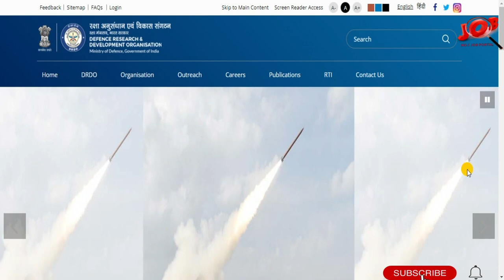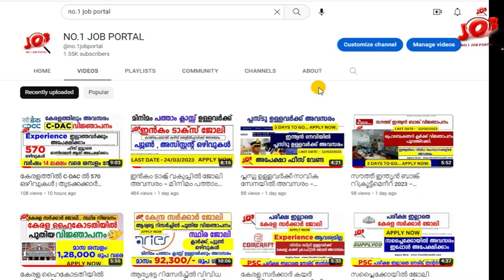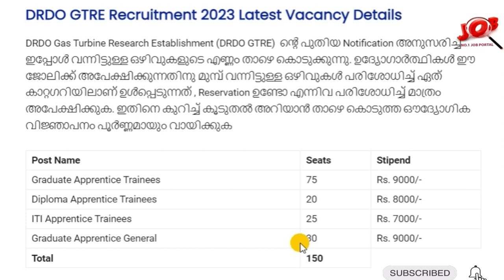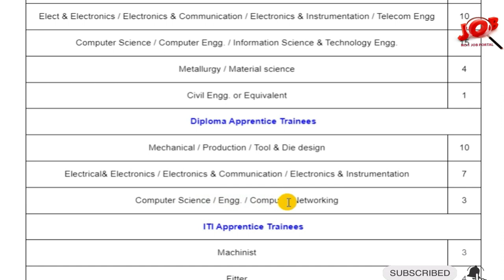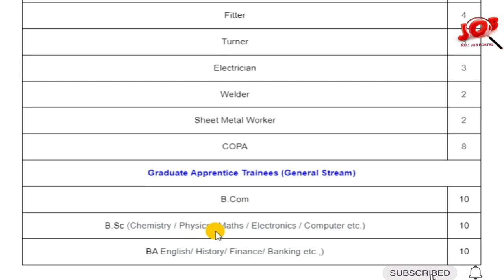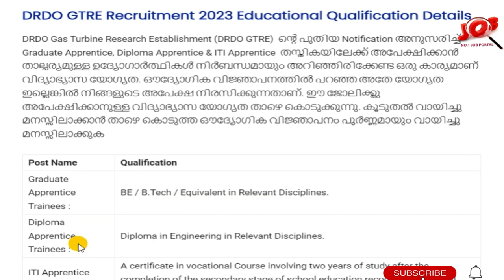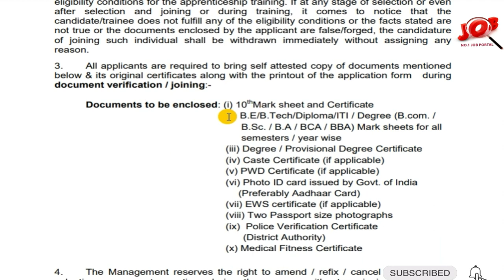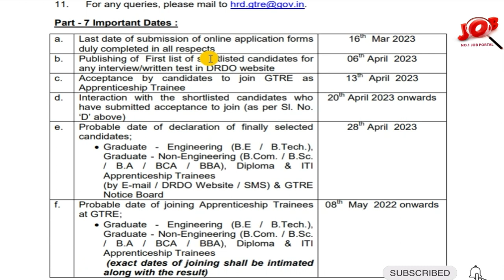എക്സ്പീരിയന്‍സ് ഇല്ലാതെ കേന്ദ്ര സര്‍ക്കാര്‍ സ്ഥാപനത്തില്‍ ജോലി നേടാം – പരീക്ഷ ഇല്ലാതെ നേടാം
DRDO GTRE Recruitment 2023 – Apply Online For Latest 150 Graduate Apprentice, Diploma Apprentice & ITI Apprentice Vacancies

Job interview
Job interview questions and answers
Job vacancy
Psc class in Malayalam
Psc jobs Malayalam
Psc plus two qualification jobs
Psc job vacancy 2023 Malayalam
Employment job vacancy 2023 Malayalam
Employment exchange job vacancies 2023
Employment exchange job apply
Employment new job vacancy
Thozhilvartha today Malayalam
Thozhil varthakal
ssc jobs
Bank jobs Malayalam
Bank jobs in Kerala
Banking jobs after graduation without exam
 Bank job after graduation Malayalam
Upcoming bank exams 2023 Malayalam
rbi assistant 2023 notification Malayalam
Kerala psc latest news today
10th pass govt jobs 2023
10th pass govt jobs 2023 Malayalam
10th pass job Malayalam
sslc job vacancy Malayalam
10th pass govt jobs 2023 Malayalam
sslc job vacancy 2023 Malayalam
sslc qualification govt jobs Malayalam 2023
Central govt jobs notification 2023 Malayalam
railway recruitment Malayalam
railway recruitment 2023 Malayalam
railway recruitment 2023 notification Malayalam
railway new vacancy 2023 malayalam
railway jobs Malayalam
loco pilot qualification Malayalam
rrb new notification Malayalam
Degree jobs in kerala
Jobs after degree Malayalam
Government jobs after graduation Malayalam
Degree qualified jobs
Degree level psc jobs Malayalam
After degree psc jobs Malayalam
Degree job opportunities Malayalam
Jobs in it company for freshers
IT jobs for freshers 2023
Technopark Trivandrum jobs
Infopark jobs Malayalam
ISRO jobs
isro jobs Malayalam
Indian coast guard assistant commandant notification 2023
infopark job vacancy
freshers job vacancies malayalam
freshers job vacancies
freshers jobs
latest it recruitment
plus two job plus two job vacancy
freshers job vacancies for BTECH
sslc jobs in government 2023
sslc jobs
how to apply for post office recruitment 2023 in malayalam
10th iti pass govt jobs
10th iti pass govt jobs 2023
ssc mts new vacancy 2023 malayalam
ssc mts new vacancy 2023 online apply
ssc jobs notification 2023
12th pass government jobs 2023 malayalam
12th pass government jobs 2023
milma job vacancies
milma vacancies in kerala
milma recruitment 2023
supplyco job vacancy
supplyco job vacancies 2023
supplyco vacancies
part time jobs malayalam
online job vacancy malayalam
Airport job vacancy malayalam
Air india job vacancy 2023
Air india cabin crew job vacancy 2023
University job vacancy 2023
University assistant exam 2023
University assistant recruitment
University assistant recruitment 2023
University assistant exam previous question paper